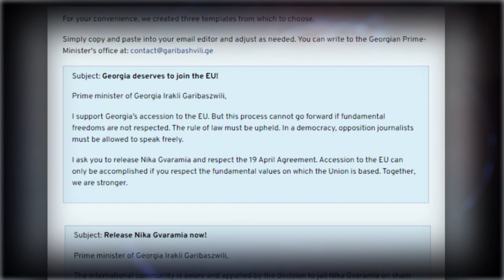გაათავისუფლეთ ნიკა გვარამია ახლავე! - "ალდე" მოთხოვნას ღარიბაშვილს ელექტრონულ ფოსტაზე უგზავნის